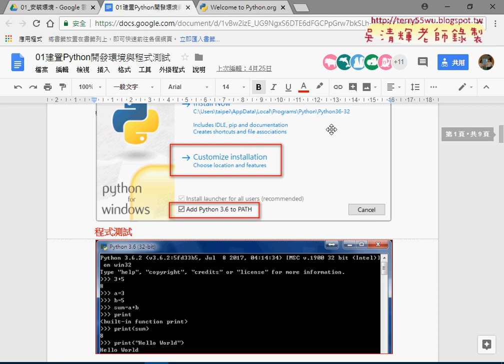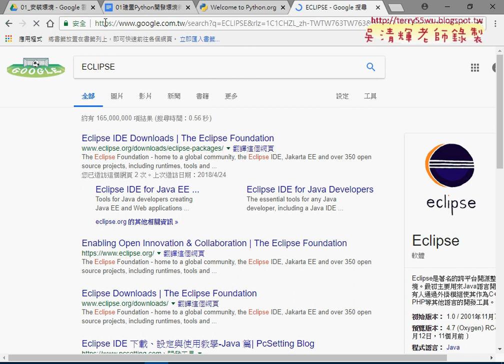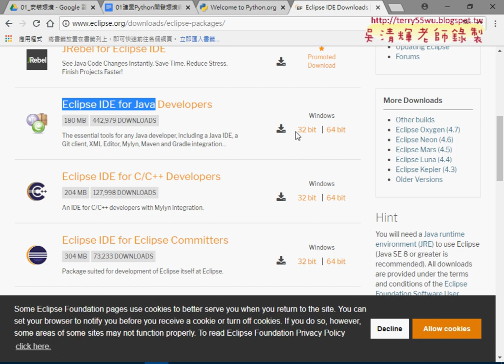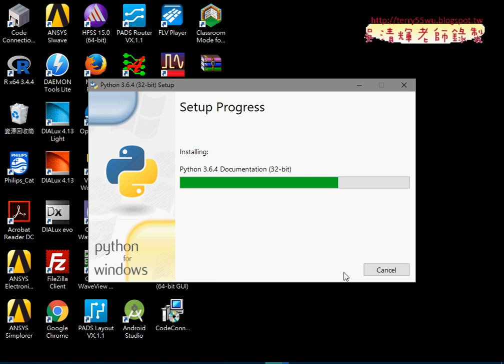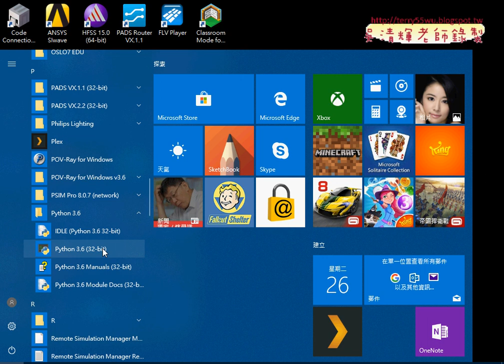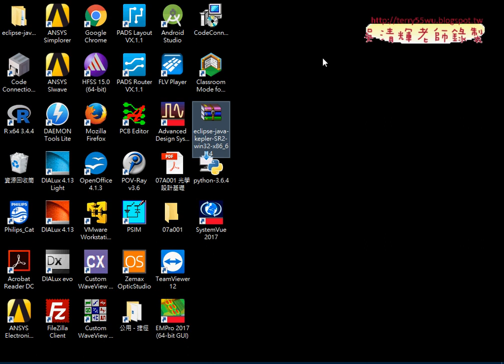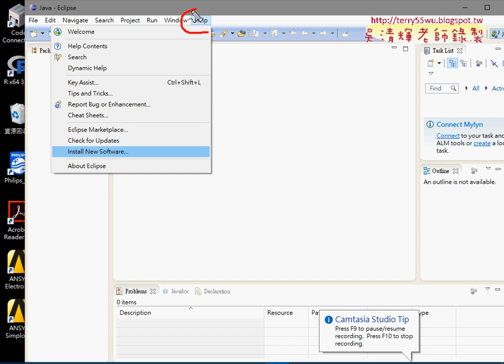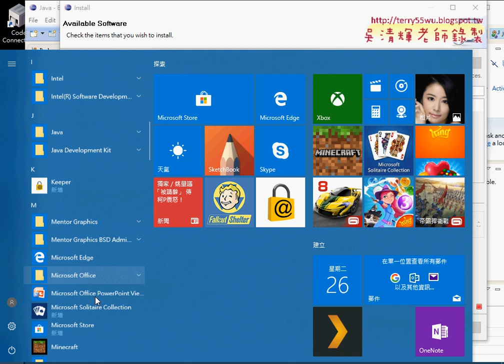02 安裝Python與Eclipse環境